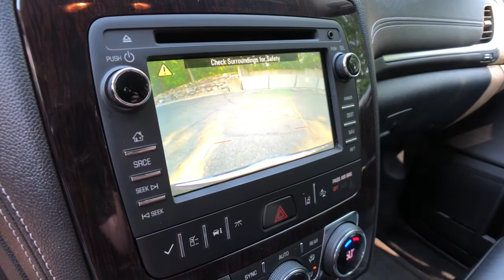2017 Chevrolet Traverse Clarkston, Waterford, Lake Orion, Grand Blanc, Highland, MI 213078A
Mosaic Black Metallic Used 2017 Chevrolet Traverse available in Clarkston, Michigan at Bowman Chevrolet. Servicing the Waterford, Lake Orion, Grand Blanc, Highland, MI area.

Bowman Chevrolet
6750 Dixie Hwy